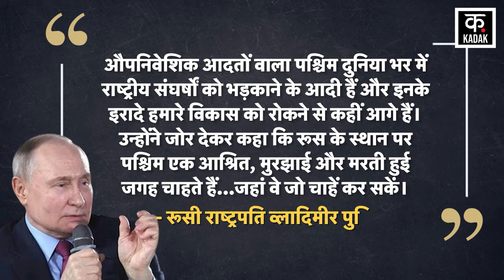Russia Ukraine war : रूस ने ख़रीदे इस देश के कमांडो, America हैरान | Hindi News | Latest | News18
Russia Ukraine war : रूस ने ख़रीदे इस देश के कमांडो, अमेरिका हैरान | Hindi News | Latest | News18